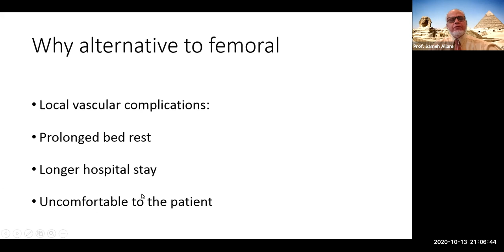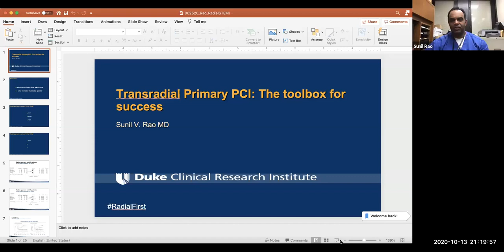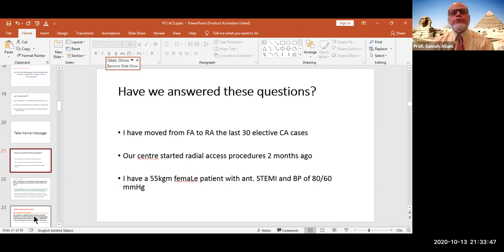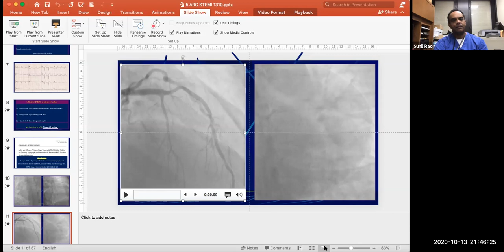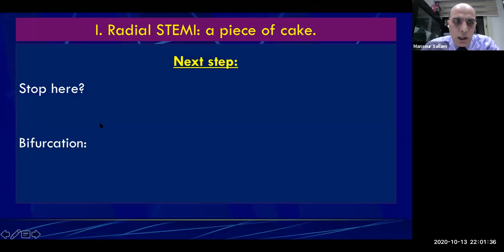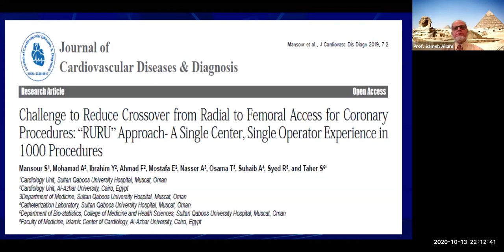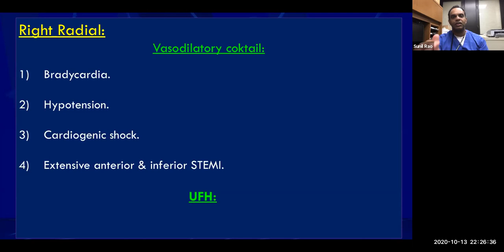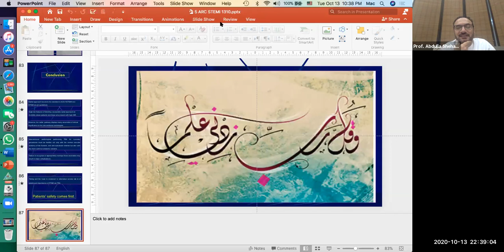Radial approach vs femoral for cardiac catheterization Course - Lec 6 | Prof. Sameh allam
You could learn more about cardiology courses with Prof. Sameh Allam by clicking on the courses’ library

Objectives for this course:
1- Master the essentials of a successful complex PCI by using the radial approach
2- Essential questions on radial approach and the use of the specific radial device(s)
3- Clinical case strategy and radial approach limits
4- Anatomical variations in the Radial artery.
5- Master the essential steps of a successful radial procedure.

In this lecture we will discuss more about transradial artery access (TRA) for percutaneous coronary intervention (PCI) and how is associated with lower bleeding and vascular complications than transfemoral artery access (TFA), especially in patients with acute coronary syndromes (ACS).
Use of TRA for coronary angiography and PCI may also be associated with improved measures of quality of life and reduced costs compared with TFA.

Acute coronary syndrome continues to be a significant cause of morbidity and mortality in the United States. Family physicians need to identify and mitigate risk factors early, as well as recognize and respond to acute coronary syndrome events quickly in any clinical setting. Diagnosis can be made based on patient history, symptoms, electrocardiography findings, and cardiac biomarkers, which delineate between ST elevation myocardial infarction and non–ST elevation acute coronary syndrome. Rapid reperfusion with primary percutaneous coronary intervention is the goal with either clinical presentation. Coupled with appropriate medical management, percutaneous coronary intervention can improve short- and long-term outcomes following myocardial infarction. If percutaneous coronary intervention cannot be performed rapidly, patients with ST elevation myocardial infarction can be treated with fibrinolytic therapy. Fibrinolysis is not recommended in patients with non–ST elevation acute coronary syndrome; therefore, these patients should be treated with medical management if they are at low risk of coronary events or if percutaneous coronary intervention cannot be performed. Post–myocardial infarction care should be closely coordinated with the patient's cardiologist and based on a comprehensive secondary prevention strategy to prevent recurrence, morbidity, and mortality.

TRA should be considered the default strategy in the invasive management of patients with ACS. In the ACS population, TRA is associated with a significantly lower incidence of bleeding and vascular complications and potentially mortality compared with TFA. The mortality benefit is clearly observed in high-risk ACS (eg, STEMI, cardiogenic shock) and in patients with high predicted bleeding risk. The use of TRA in these patients requires operator and institutional experience to optimize procedural outcomes. Compared with TFA, TRA is also associated with improved quality of life, reduced healthcare resource use, and reduced healthcare costs. For these reasons and to facilitate adequate procedural expertise for high-risk patient subgroups, TRA should be considered the preferred access site strategy.